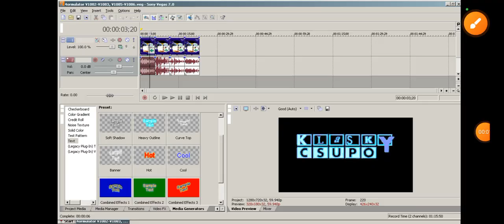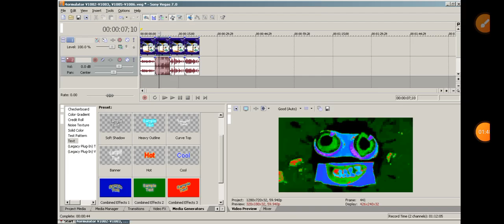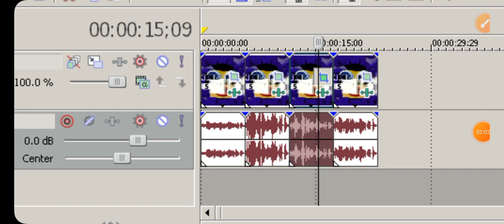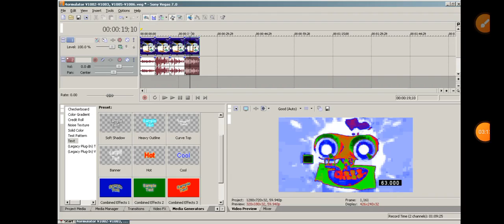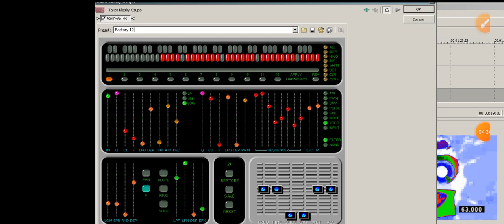How to make 4ormulator V1082-V1083, V1085-V1086 (CHANGED)